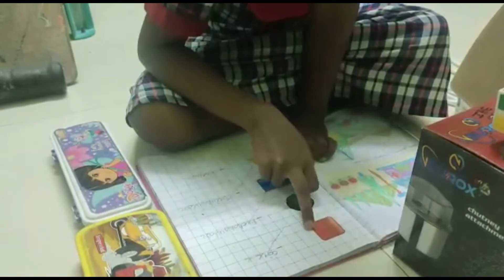VIDYAPRAVESH ACTIVITIES. CLASS I MATHS BY JANANI OF I A. D. BALA JOY DADY. PRT. K. V. MINAMBAKKAM